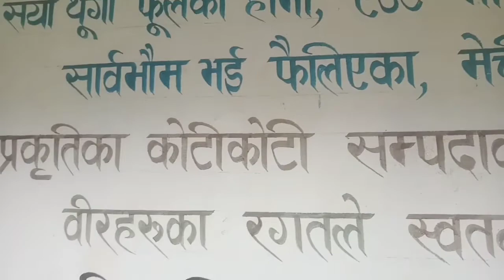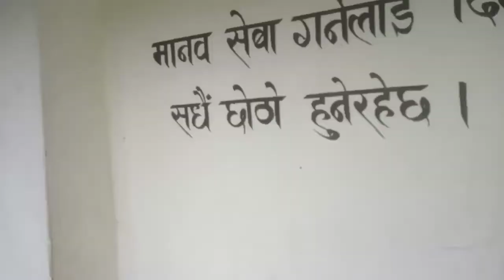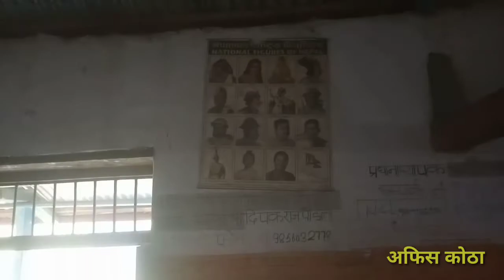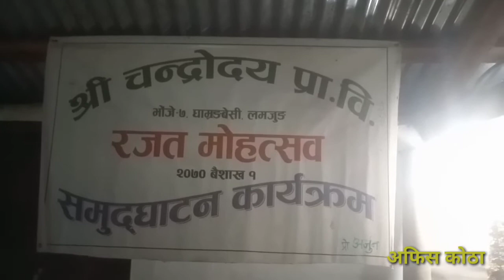School Of Ghamrang Beshi Pagum घाम्राङ बेँशिको स्कुल Lamjung || Kwholasothar Gaupalika | School Vlog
today we are here in beautiful place
आजा हामी क्होलासोथार गाउँपालिका वडा न : ८ घाम्राङ  बेँशि मा छौँ हामिले भिडियोमा यहि ठाउँको school को छोटो view clips लिएर तपाईं हरु माझ share गरेको छु कृपाय हेरेर साथ दिनुहोला धन्याबाद !!!